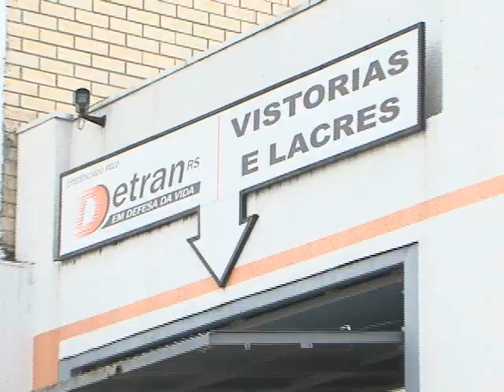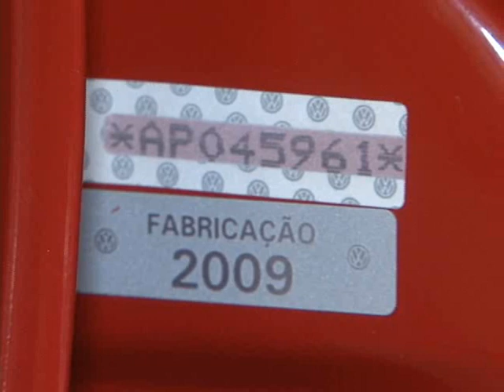TV Feevale - TV Feevale Notícias - Vrum - Cuidados na Compra do Carro Usado